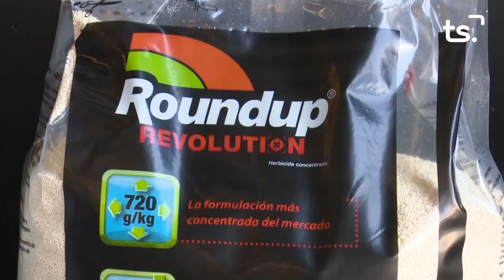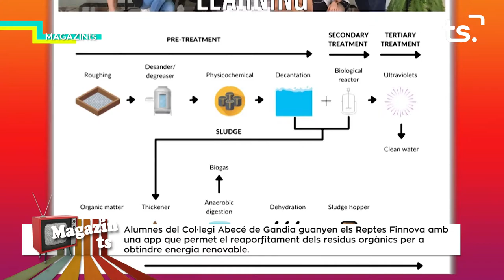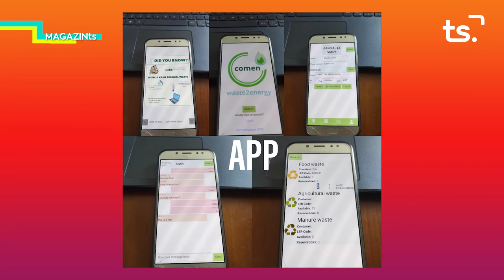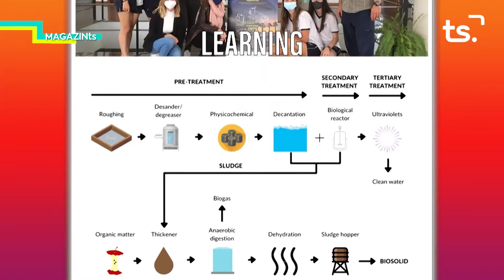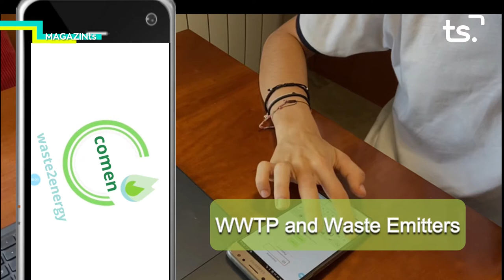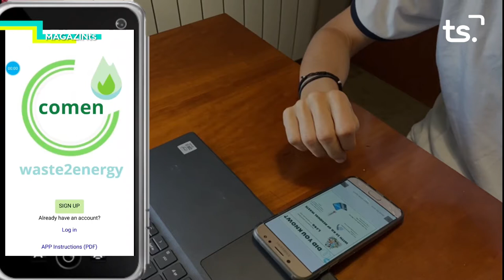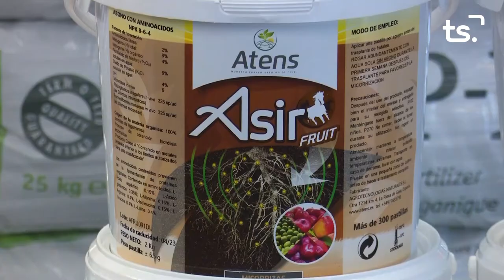MAGAZIN TS DIMECRES-ABECÉ GUANYADOR REPTES FINNOVA - 2021 09 22